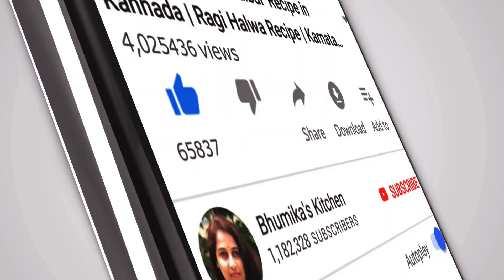ಟೊಮೆಟೊ ಖಾರ | Spicy Tomato Kara Recipe | Easy Tomato Kara Recipe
Hi today im showing how to make spicy tomato kara recipe in simple and easy method.Try this recipe its really very tasty and easy to make.

Happy Cooking

Your's truly
Bhumika